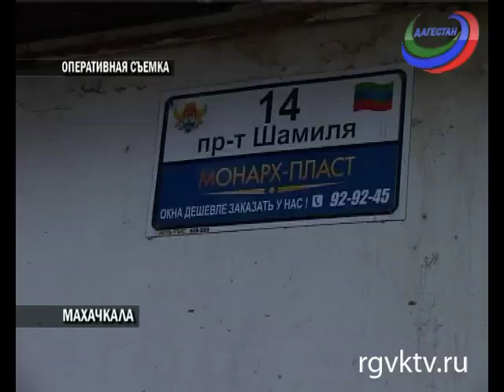В Махачкале ликвидирован участник НВФ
Это произошло накануне около 17 часов по мск на проспекте Имама Шамиля, во дворе дома №14. Как сообщает источник в правоохранительных органах республики, при проверке документов мужчина вынул из кармана гранату и хотел бросить ее в сторону силовиков.